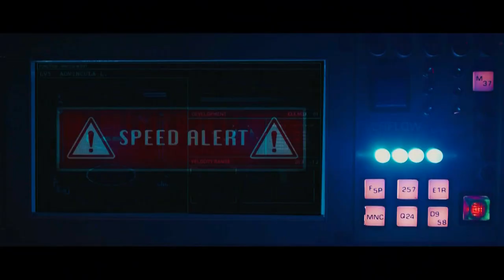GLORIA Es La Leche 'Con Luis Advíncula' (Perú 2019)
Comercial de Leche Gloria: Toma 3 vasos de leche al día.
Gloria es la leche.